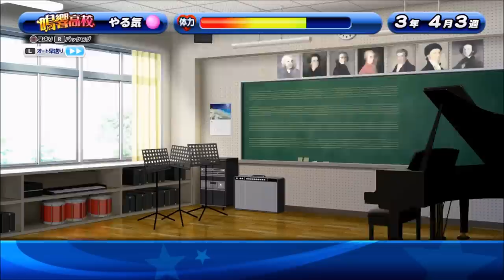【パワプロ・サクセススペシャル：実況】#２９９ 鳴響高校：【挑戦者】大谷を投手で使用